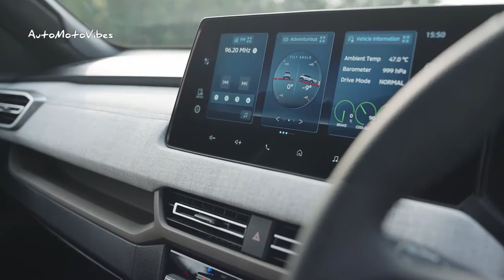New 2024 Mitsubishi XForce - INTERIOR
Inside, the interior is based on the ‘Horizontal Axis’ concept similar to the latest Triton, with a low-set dashboard for better visibility and a set of screens measuring 8.0 inch for the instrument cluster (with multiple themes) and 12.3 inches for the centre monolithic display. A melange fabric (think sweaters) is used to pad the meter panel and the door trim – a first for Mitsubishi.

The centre screen features a multimeter display (altitude, vertical and horizontal slant, direction) that pays homage to the original Pajero, as well as standard wireless Apple CarPlay and Android Auto connectivity. An eight-speaker Dynamic Sound Yamaha Premium sound system is also featured, exclusively co-developed with Yamaha. It’s claimed to offer “well-defined mids and highs and dynamic bass even on rough roads,” with four sound profiles to choose from: Lively, Signature, Powerful and Relaxing.

Mitsubishi claims the Xforce has top-class seating, with the rear bench having ample legroom and enough shoulder space for three passengers. The backrest has eight recline positions either to favour seating comfort or cargo space. It’s said that the interior can hold up to 15 drink bottles, while the boot is “among the best in the class” with a height-adjustable floor and 40/20/40 split-folding rear seats. For more convenience, the tailgate is powered with hands-free access (kick sensor).